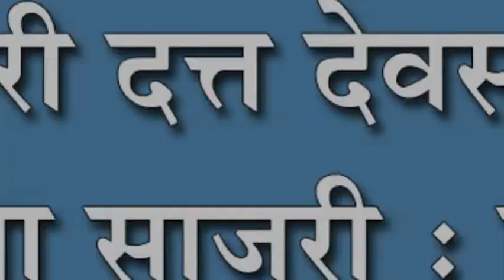संजीवनगिरी दत्त देवस्थान मठात गुरुपोर्णिमा साजरी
संजीवनगिरी दत्त देवस्थान मठात गुरुपोर्णिमा साजरी : दर्शनासाठी भाविकांची सकाळपासून रिघ